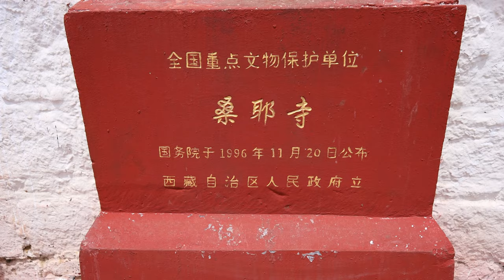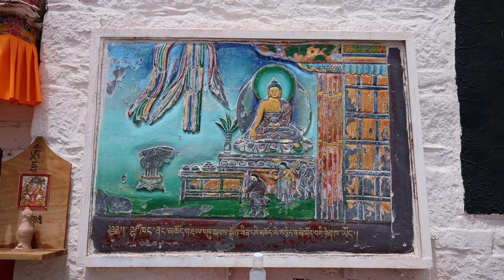【4K】With a history of 1300 years, the first Monastery in Tibet, Samye Monastery.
Shooting time: June 1, 2023
Shooting location: Samye Monastery, Shannan City, Tibet
Shooting equipment: Canon R camera

The full name of the Samye Monastery is "Beizama Sangyemin Jiulunji Baizu Lakang", which means "auspicious red rocks become a temple after thinking about the boundless and unchanging" in Tibetan. In the 7th century AD, Tubo Tsangpo Songtsan Gampo married the Nepalese and Tang dynasties respectively, married Princess Chizun and Princess Wencheng, and also introduced Buddhism to Tibet. Although the Jokhang Temple and the Ramoche Temple were built at that time, these temples were mainly used for the royal family to support Buddha statues, or to provide accommodation for wandering monks from outside. In fact, there were no practicing monks in the temple.

At the end of the 8th century, Tubo reached its heyday. Trisong Detsen, who was then Zanpu, believed in Buddhism. He invited two Indian Buddhist masters Jihu and Padma Byung gnas to Tibet to promote Buddhism and decided to build a monastery for them. After field surveys by Lian Huasheng and others, the site was finally selected for construction on the north bank of the Yarlung Zangbo River near the Tubo Winter Palace, and Ji Hu designed the construction plan. According to the "Baxie", in 762, Trisong Dezan personally laid the foundation stone for the temple. After that, under the auspices of Padmasambhava, after twelve years of construction, it was finally completed in 775. Because there is a legend that when it was first built, Chisong Dezan was eager to know the scene after it was completed, so Padmasambhava conjured the illusion of the temple from his palm. "unexpected", "unimaginable"), and later took this surprise as the name of the temple.

After the completion of the Samye Monastery, a grand consecration ceremony was held. Chisong Dezan also invited monks from Tang Dynasty, India, Khotan and other places to live in the temple to pass on the scriptures and translate the scriptures, and announced that everyone in Tubo would follow Buddhism. In addition, he also personally selected seven noble children to be ordained as monks, becoming the first generation lamas of Samye Monastery and the first batch of monks in Tibet, known as the "sad-mi mi-bdun" in history . Therefore, Samye Monastery is the first formal monastery in Tibet with the three treasures of Buddha, Dharma and Sangha, and has a lofty status in the Tibetan Buddhist circle.

In the middle of the 9th century, the spread of Buddhism was prohibited in Tubo, and the Samye Monastery was also banned. After reopening in the late 10th century, it became the central monastery of the Nyingma Sect (Red Sect). During the reign of the Sakya sect, the temple was repaired and monks were sent to live in the temple. Since then, the Nyingma and Sakya sects coexisted in one temple.

The main hall is divided into three floors, and each floor belongs to a different architectural style. The upper floor adopts Indian architectural style with wooden structure; the lower floor adopts Tibetan architectural style with stone structure; the middle layer adopts Han architectural style with brick and tile structure. Therefore, it is named "Samye Lou Songmi Julun Zhuzu Lakang (Sanye Temple of Unchanging Three Styles of Natural Achievement)". This is of great cultural value for the study of religion, culture, architecture, art, and history in the Tubo period in southern Tibet.

The main treasures of the temple are the stone sculptures of Sakyamuni (the head of the Buddha was destroyed during the "Cultural Revolution", and then repaired with clay sculptures. On both sides are the statues of Bodhisattvas and Dharma protectors), the three statues of the master, the Dari Tathagata Buddha, and the Eight Great Bodhisattvas , Huanxi Buddha statues, Yaksha Qiwabeng, turquoise Sakyamuni statues, the skull and walking stick of Master Jihu, Rakshasa masks, conch lions, and thousands of Buddha statues made of medicinal clay, gold and copper, and bronze, and the bronze statue of Amitayus , Thangka, a large number of Buddhist scriptures in the Tubo period, textile offerings, murals, a bronze bell from the Tubo period hanging on the main entrance of the main hall, and a stone tablet from the Tubo Zanpu Chisong Detsen period standing on the south side of the main entrance. the

During the separatist period of Tubo, the Samye Monastery suffered a severe fire. Later, hot translators and Sakya Kunga Nyingpo and others repaired it. According to Tibetan historical records: successive Dalai Lamas and Dimu Regents have also carried out maintenance. During the "Cultural Revolution", part of Lacan was severely damaged. Since around 1982, it has been repaired spontaneously by the local people. In 1989, the Chinese government invested several million yuan, and the ancient building construction team was responsible for the renovation.